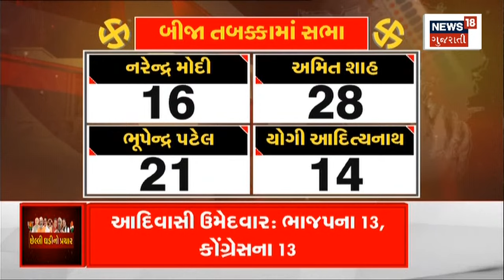Election News | AAPના ઉમેદવાર સામે આચાર સંહિતા ભંગનો ગુન્હો દાખલ | Code of Conduct | Gujarati News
A complaint has been registered against Manoj Sorthia of Karanj assembly seat in Surat city. A complaint was registered for posting a photo of the EVM machine and writing 'Aap Chale'

સુરત શહેરના કરંજ વિધાનસભા બેઠકના મનોજ સોરઠીયા સામે નોંધાઈ ફરીયાદ. EVM મશીનનો ફોટો મૂકીને લખ્યું 'આપ ચાલે' લખવા બદલ નોંધાઈ ફરીયાદ,